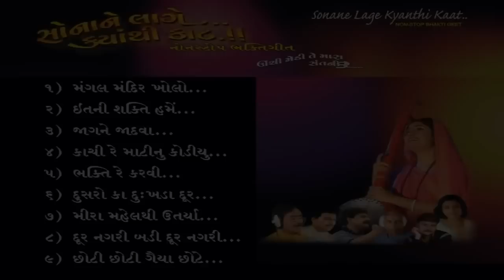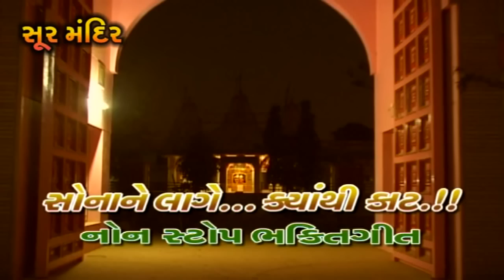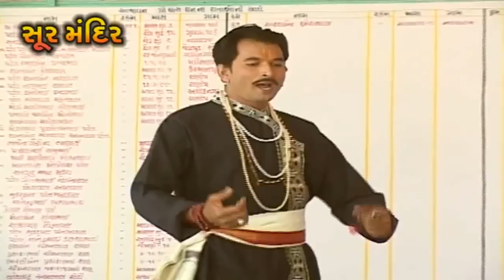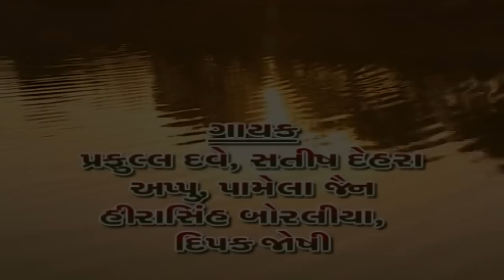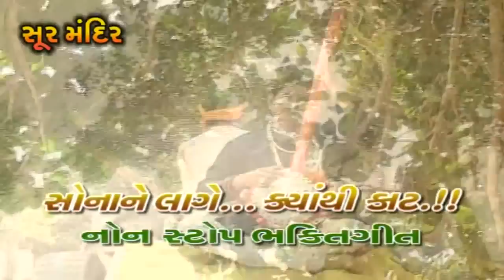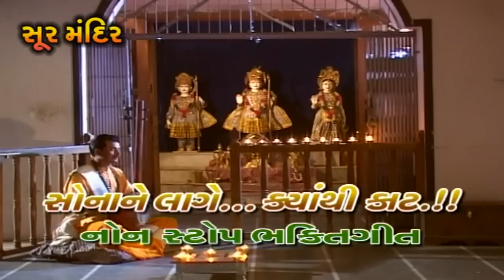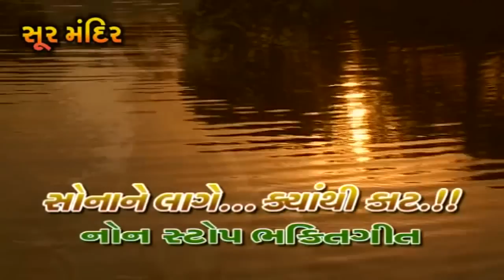Sona Ne Lage Kyanthi Kaat (Part 1)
Song : Mangal Mandir, Itni Shakti, He Jagne Jadva Krishna Govaliya, Kachi Re Mati Nu Kodiyu, Bhakti Re Karvi, Dusro Ka Dukhda, Meera Mahel Thi Utrya, Dur .

Song : He Jagjanni He Jagdamba, Aekla ja Aaya Manva, Sonane Lage Kyathi Kaat, Kabhi Ram Banke Kabhi Shyam Banke, Payoji Meine Ram Ratan Dhan, He .

Song : Partham Samru Sarashwati, Ma Taro Garbo, Sonano Garbo, Bandhyo Chhe Hirlani, Kumkum Pagle Madi, Dholida Dhol Dhimo Dhimo Vagad, He Maro .